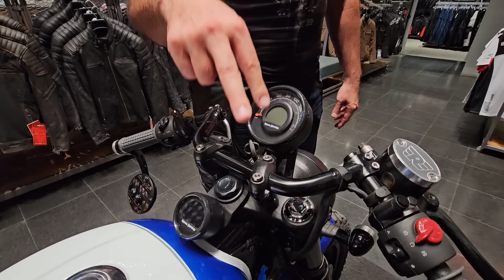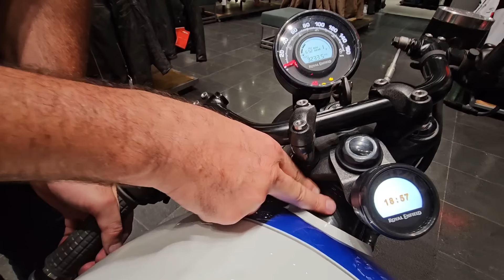Projeto Royal Enfield Hunter X - Todos os detalhes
Todos os detalhes do meu projeto Hunter X.
Parceiros:
Adriano da Sam7garage - execução do projeto, pintura e customização
Pedrinho Bancos  - Banco original customizado
Concessionária R10 Vila Leopoldina
Fast Moto Center  - Pneus
Felipe do Studio 58 - Suporte da placa
Renato Custom Dalavas  -  Suportes Piscas, alforges, centralizador painel e suporte relocador do Tripper
Adrena Parts - Acessórios
Br San Parts - Kit de alto desempenho